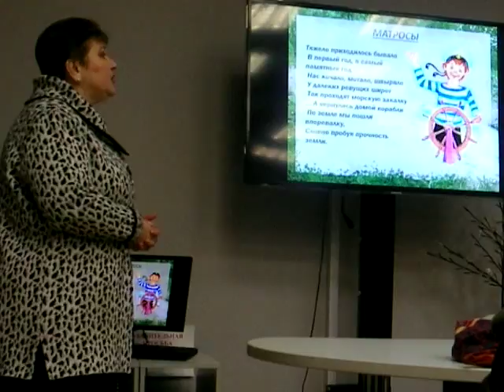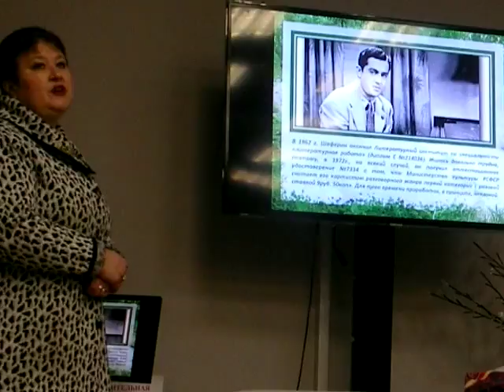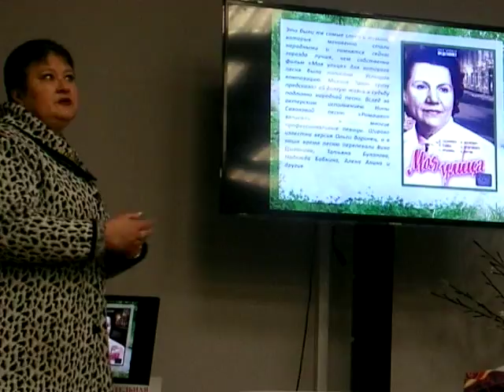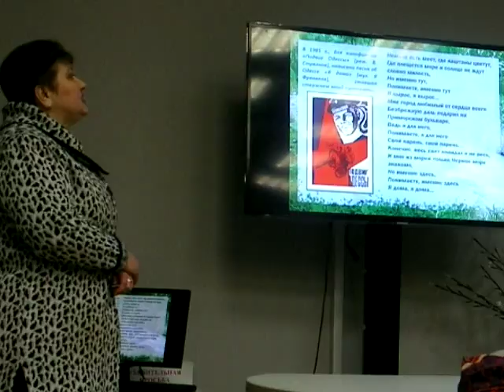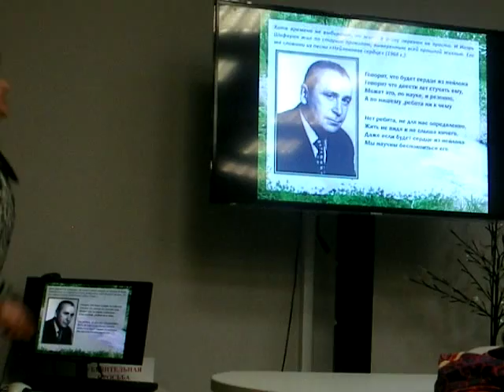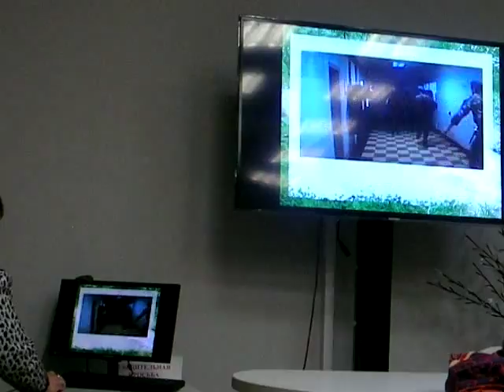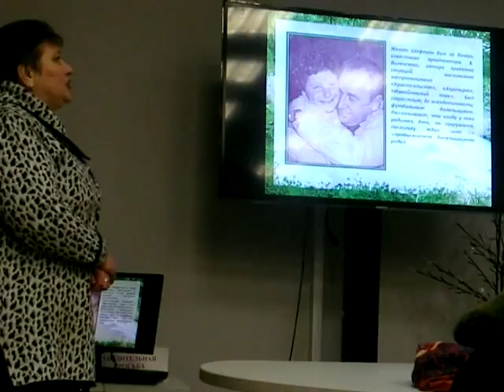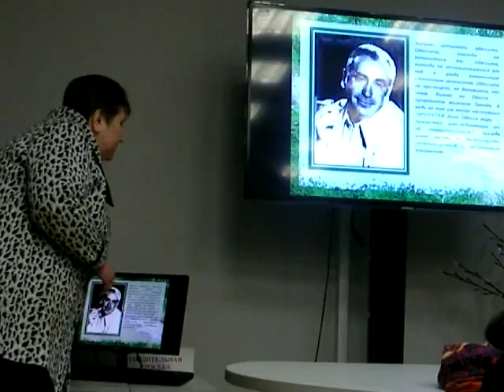Игорь Шаферан О жизни и творчестве. СПб 16 февр. 2017 г.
Библиотека на Благодатной, 20
Лектор М. В. Катушкина